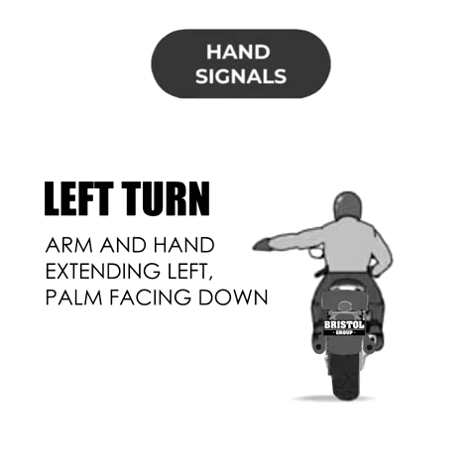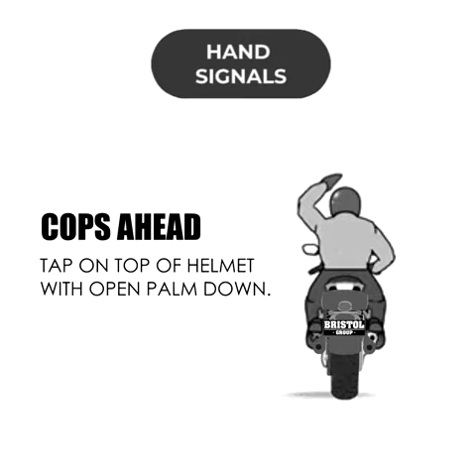Riding Tips | Hand Signals | Perfect Riders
Riding in a group? Everyone needs to know these common signals so you can communicate clearly and efficiently with each other.